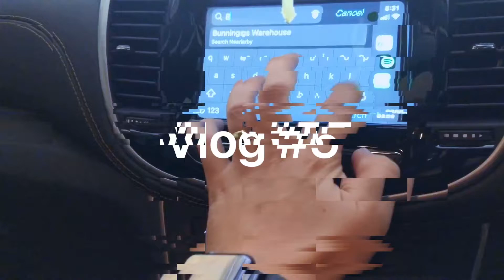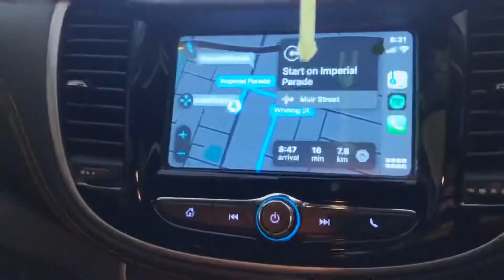First time sa HOTA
A tourist destination  near parklands and a lake, HOTA, Home of the Arts is a lively cultural area located in the heart of the Gold Coast.HOTA presents live music, theatre, dance, comedy, opera, kids shows, art, cinema from local, national and international artists.

As well as the HOME of the Bundall Farmers Market.

Took the kids out for breakfast. 🥰